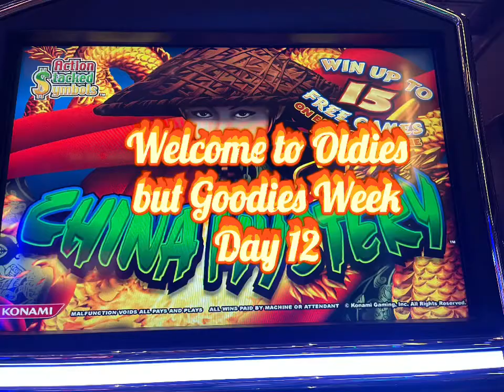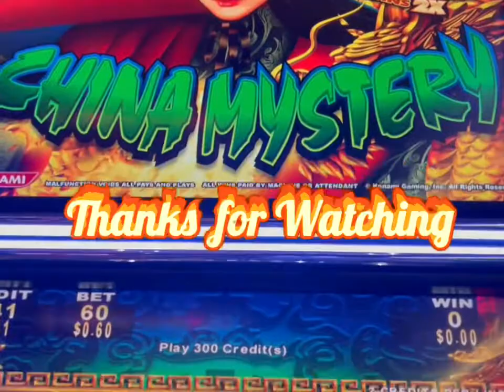OLDIES BUT GOODIES WEEK SERIES 🐝 DAY 14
China mystery